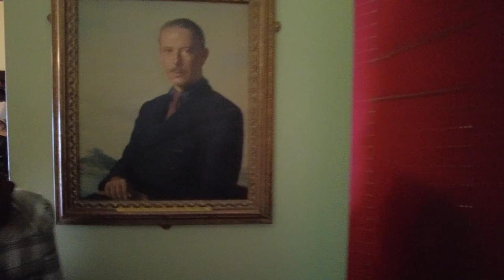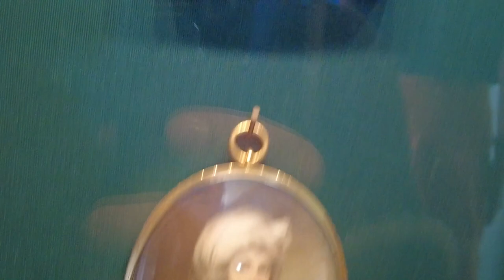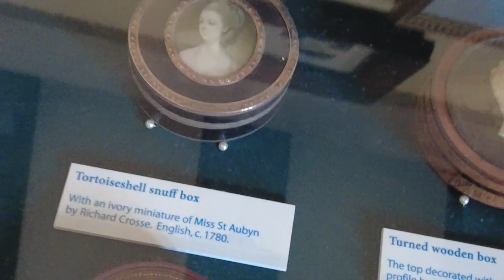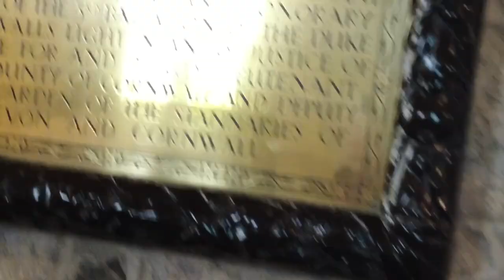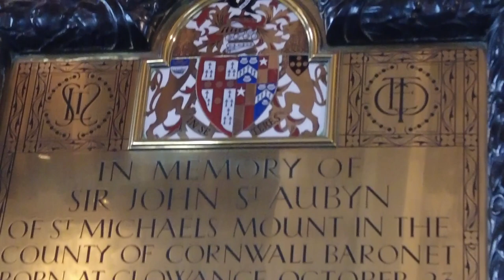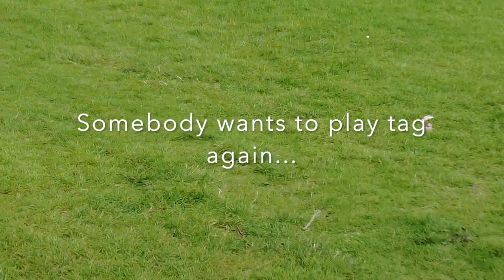Real Castle on a Hill - St Michael Mount Castle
St. Michael's Mount is a small tidal island located in Mount's Bay, Cornwall, United Kingdom. It is known for its medieval castle and chapel, which are perched atop the island's rocky summit. Here are some key points about St. Michael's Mount:

Location: St. Michael's Mount is situated about 366 meters (400 yards) off the Mount's Bay coast near the town of Marazion in Cornwall, South West England.

Access: The island is accessible by a causeway during low tide. At high tide, boats or amphibious vehicles are used to reach the island.

History: The history of St. Michael's Mount dates back to the medieval period. It was a priory in the 12th century, later becoming a fortress. The castle has gone through various modifications over the centuries.

Ownership: The island and castle are currently owned by the National Trust, and the St Aubyn family resides there. The family has held the island since the 17th century.

Features: The castle and chapel on St. Michael's Mount are significant attractions. The castle offers guided tours, allowing visitors to explore its rooms and learn about its history. The sub-tropical gardens on the island are also notable.

Tidal Causeway: One of the unique aspects of St. Michael's Mount is the tidal causeway that links it to the mainland. During high tide, the causeway is submerged, creating a sense of isolation for the island.

Tourism: St. Michael's Mount is a popular tourist destination, attracting visitors who are interested in history, architecture, and the natural beauty of the area.

The island and castle have been featured in various works of literature and have a picturesque and iconic presence in the landscape of Cornwall. It's advisable to check the tide times if you plan to visit, as access to the island is dependent on the tides.